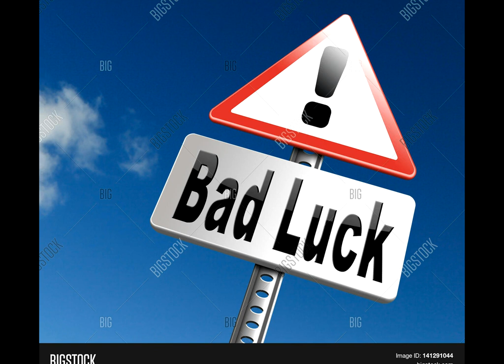కళ్ళకి చిన్న ముల్లు గుచ్చుకోవడం తో ఏకంగా ఆ మహిళకు 55 ఆపరేషన్లు అసలు విషయం తెలిస్తే షాక్